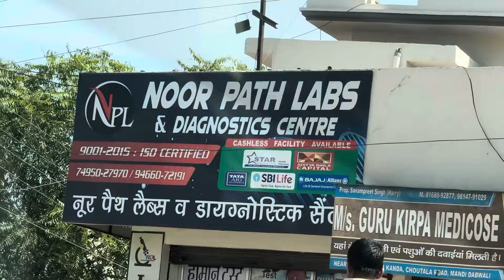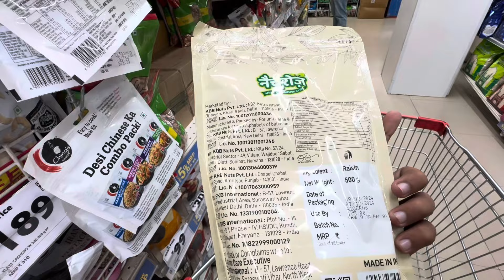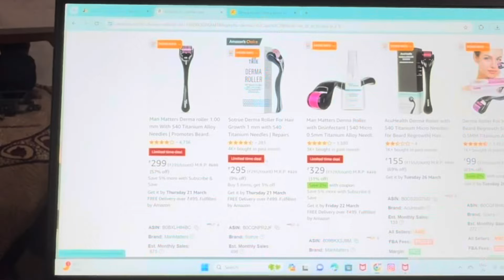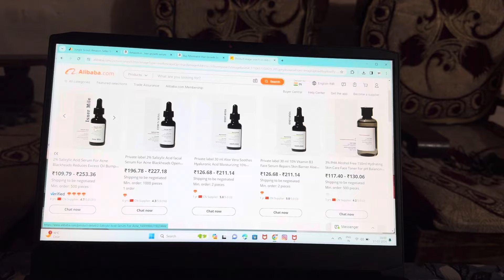Mummy Ka Health Test Karva Liya Aaj ✅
Hey there! I'm Anuj from Jandwala Bishnoian, a small village in Haryana. After completing my B.A., I took a break from studies. I enjoy making travel and daily lifestyle vlogs, showcasing my unique vlogging style that combines knowledge and entertainment. I cover all my expenses on my own. Let's explore new places together! 🌍✨